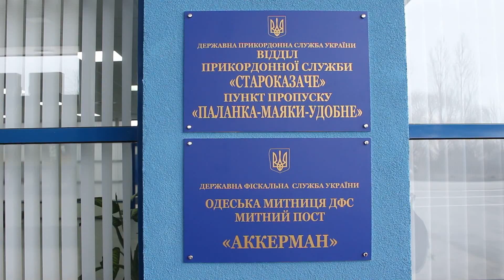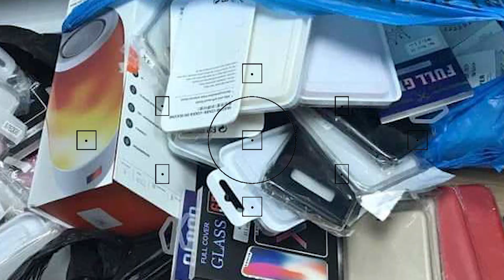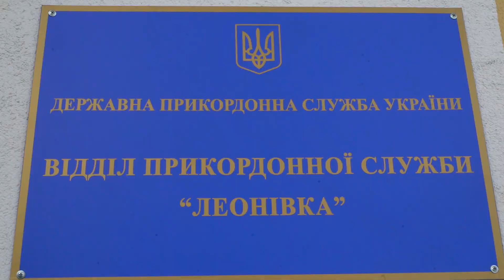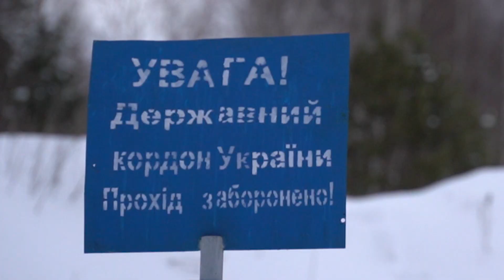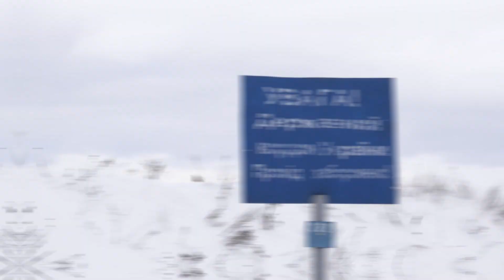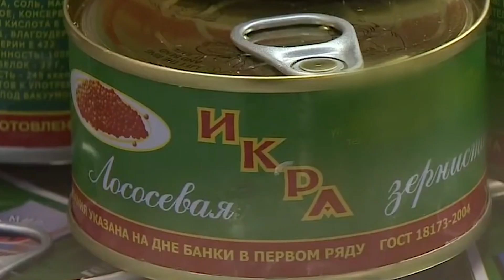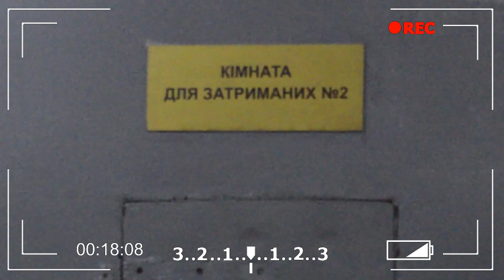Периметр №11 08.02.2019 (rus)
Энергосберегающие технологии и собачий душ в модернизированном подразделении на границе с Россией, что прячут в шубах современные последователи Остапа Бендера, где «откладывают» икру ... контрабандисты и как гид-неудачник завел семерых турок просто в руки пограничников.